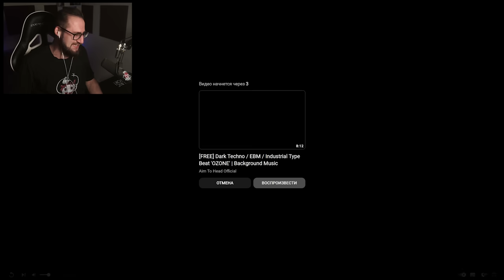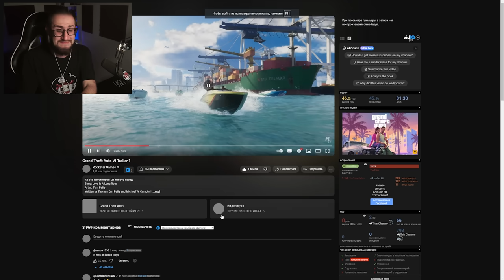GTA 6 ВЫШЛА - РЕАКЦИЯ НА ПЕРВЫЙ ТРЕЙЛЕР ГТА 6! Я В ШОКЕ! ( GTA VI ТРЕЙЛЕР )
Спустя 10 лет ожидания мы наконец-то дождались! Смотрим первый трейлер GTA VI!